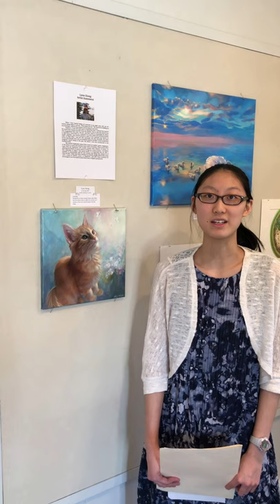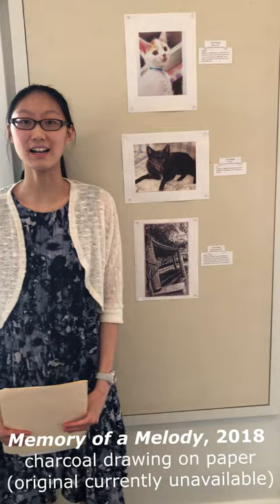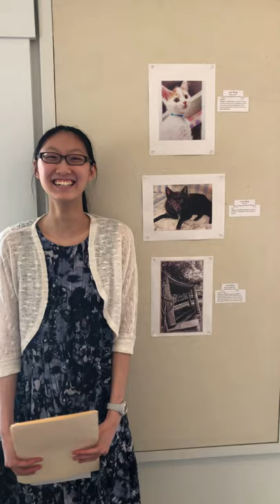The Art of Lynn Xiong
Lynn Xiong, a recent graduate of Carmel High School, is the Carmel Arts Council’s featured artist for their Summer Art Show.